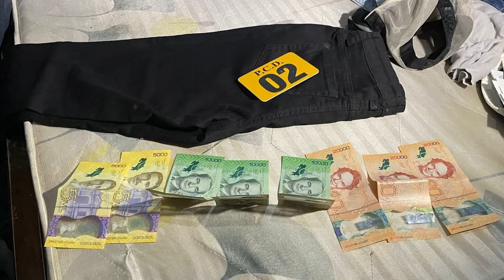PCD desarticula organización de venta de droga a mediana escala en Guanacaste